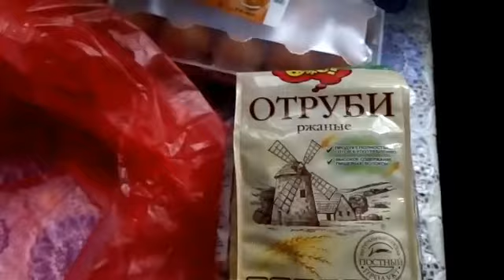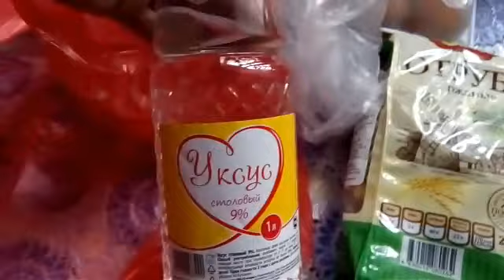VLOG/ Всё пошло не так/ Заболела/Выборы/ Посылка/ Фуд буков не будет!/ Осень/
Плей листы-